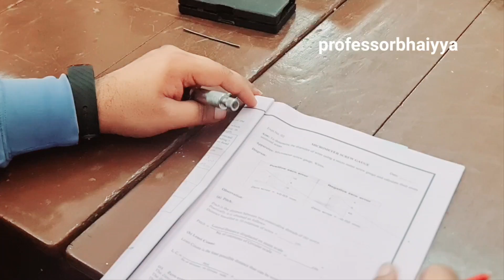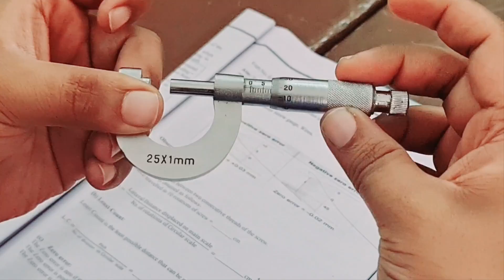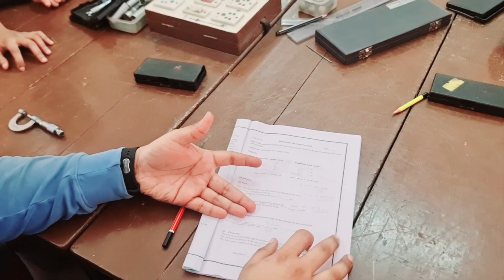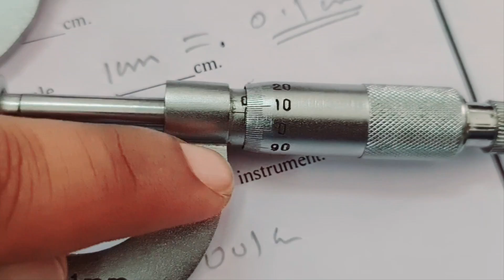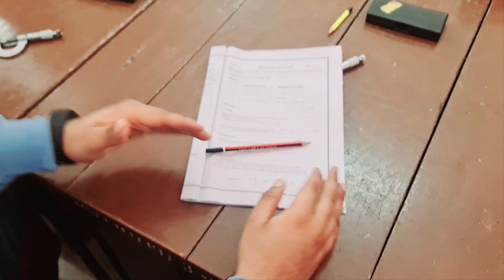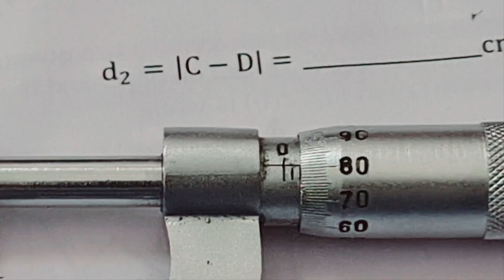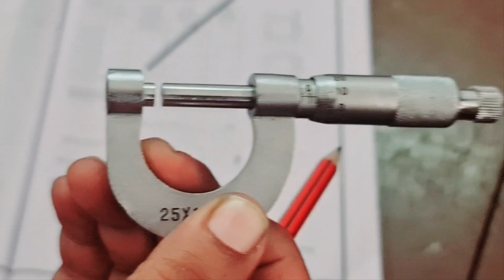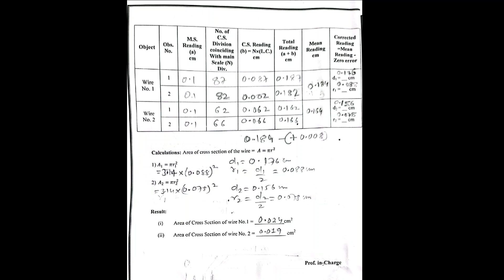Skill: Use of Micrometer Screw Gauge | Physics Lab Skill Experiment | Professor of Science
Use of Micrometer Screw Gauge

What is a micrometer screw gauge used for?
What is the use of micrometer?
Is micrometer screw gauge in mm or CM?
What is the least count of micrometer screw gauge?
What is the principle of screw gauge?
Why is it called micrometer screw gauge?
What is pitch and least count?
What is zero error of a screw gauge?
What is negative error in micrometer?

All experiments can be found here 👆

11th Class Physics MH Boards

12th Class Physics MH Boards

11th Class Physics Practicals MH Boards

12th Class Physics Practicals MH Boards

12th Class Practical Activities MH Boards